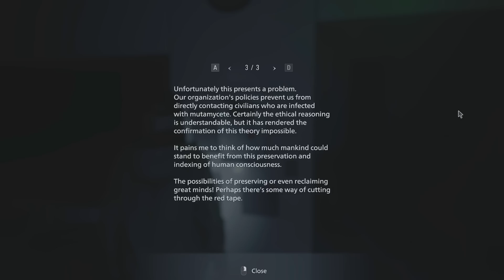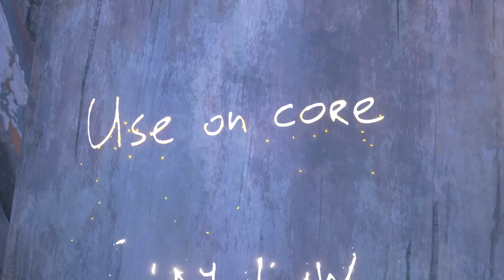Shadows Of Rose Part 1 | New Resident Evil Village DLC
PC Gameplay. New Gameplay Walkthrough. Hoping to rid herself of her  powers, Rose Winters begins a strange journey...

Experience brand-new additional content for the award-winning modern horror masterpiece Resident Evil: Village:

- Third Person Mode: Play the main story from an entirely new perspective.
- The Mercenaries Additional Orders: Three new characters join the fray, including the statuesque Lady Dimitrescu, controllable for the first time.